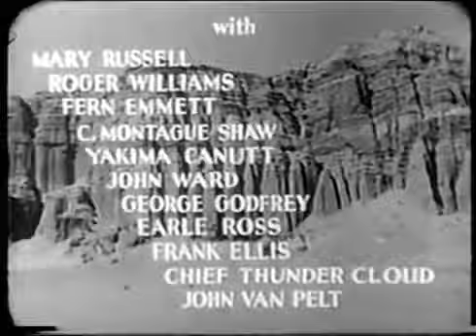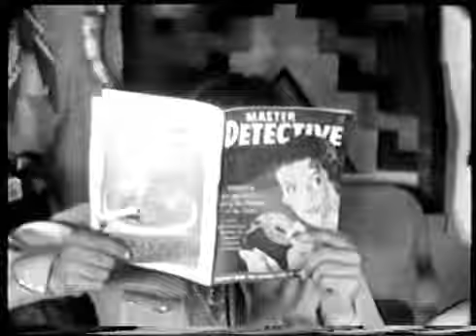The Three Mesquiteers - The Riders of the Whistling Skull (1937)